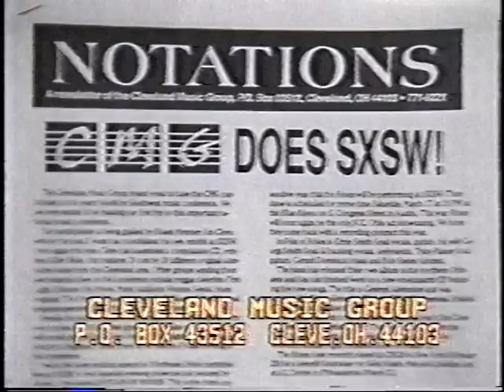jim clevo - cleveland rocks 1990 - interview by tracy benson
This is posted in tribute to Jim Clevo who passed away in 2015. I hope the folks at CLEVELAND ROCKS take no issue with this post.